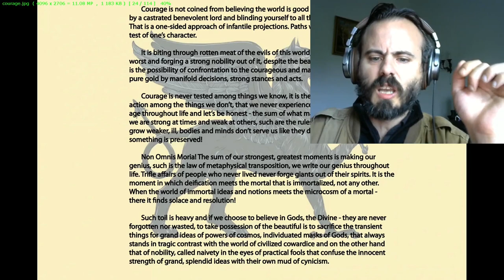A Word on Mother Courage and other Intrepid Muses